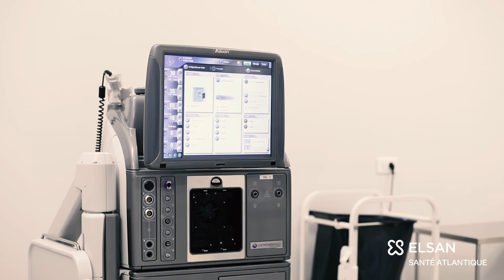Opération de l'œil, le système 3D expliqué par Dr Lignereux et Bourhis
Dr François Lignereux et Dr Alexandre Bourhis, ophtalmologues au Pôle Santé Atlantique, explique les avancées technologiques avec la chirurgie de l'œil à l'aide d'un nouveau système 3D.

Santé Atlantique est issue du regroupement de cliniques de référence de la région nantaise, la polyclinique de l’Atlantique, la clinique Jeanne d’Arc – Institut de la Main, la clinique Saint-Augustin et la clinique Sourdille. Au total, 20 spécialités médicales et chirurgicales sont prises en charge.